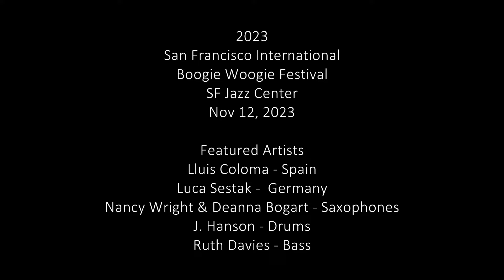Lluis Coloma & Luca Sestak - 2023 SF Boogie Woogie Festival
Artists:
Lluis Coloma - Piano
Luca Sestak - Piano
Deanna Bogart - Saxophone
Nancy Wright - Saxophone
J. Hanson - Drums
Ruth Davies - Bass

The San Francisco International Boogie Woogie Festival's mission is to preserve the music and history of the Boogie Woogie as an art form, and to support the emergence of our next generation of Boogie Woogie artists.